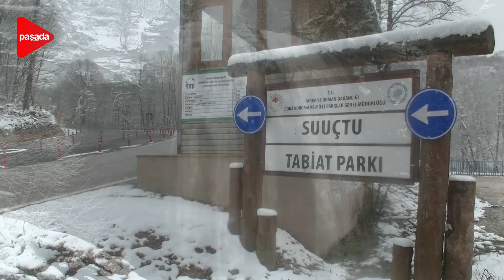Kar Manzaralarıyla Suuçtu Şelalesi